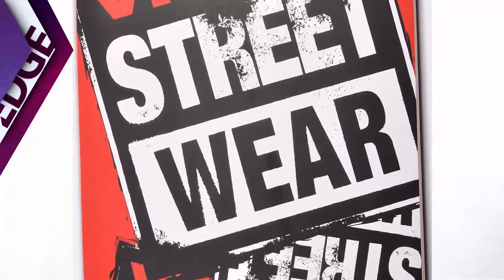Campus Edge E18 Segment 02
IUEA fashion Awards